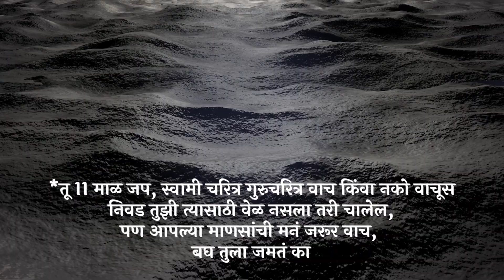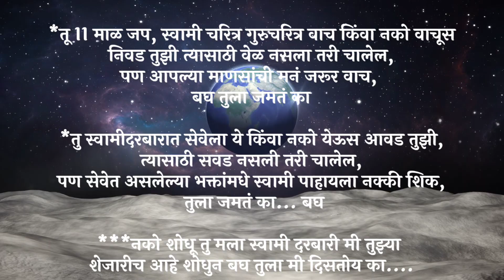स्वामी आपल्या भक्तांना काय सांगतात#स्वामीसमर्थ swamiaanubhav|Swami updesh|Swami upasana|marathi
swami samarth
swami samarth upasana
shree swami samarth
swami krupa
स्वामी वाणी
swami mahima
swami samarth anubhhav prachiti
gurumauli annasaheb more
swami prachiti
gurucharitra
swamincha mahima
गुरूचरीत्र
swami samarth status
स्वामी लीला
स्वामिंचा महिमा
god is great
only marathi
marathi
swami samarth upay
swami samarth.

Swami updesh
Shree swami samarth jai jai swami samarth
marathi motivational
Swami upasana
Swami samarth upasana marathi
Jay shree swami samarth
Swami bhakti
Swamibhakt
swamiseva
swami seva